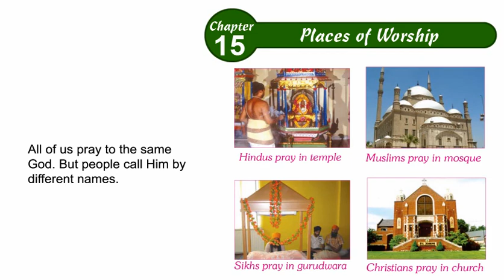Environmental Studies Class 1 Chapter 15,Places of Worship